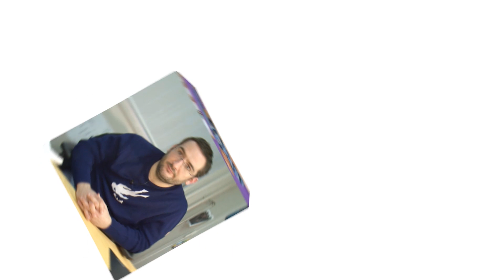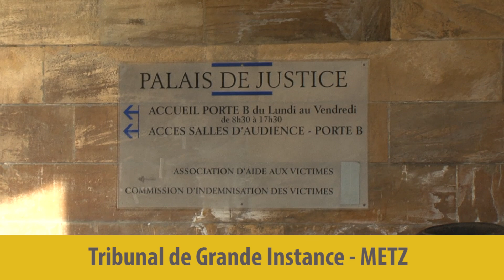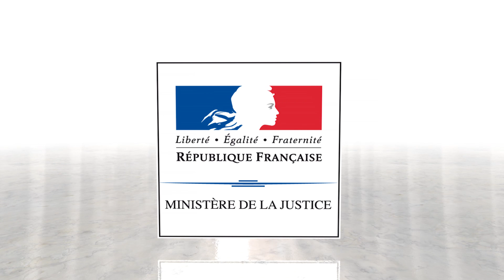Educateur en milieu ouvert à la PJJ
[b]Devenez éducateur à la protection judiciaire de la jeunesse (PJJ) [/b]
[i][b]Concours d'éducateur : plus que quelques jours pour vous inscrire[/b][/i]
[b]
Les candidats aux concours externe et interne d’éducateur de la protection judiciaire de la jeunesse (PJJ) ont jusqu’au 11 décembre 2015 pour s’inscrire.